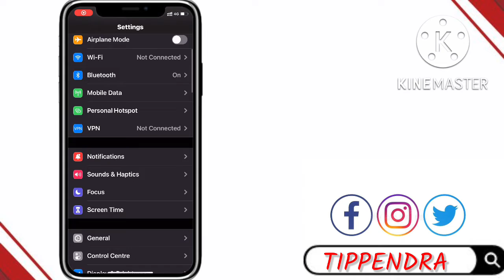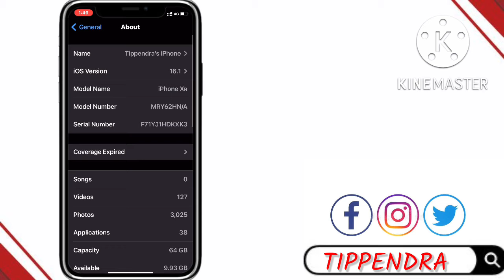iOS 16.1 update Battery percentage Features ￼iPhone X,XR,11 || Not Showing battery percentage X,XR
iOS 16.1 update Battery percentage Features iPhone X,XR,11  ||X,XR,11 battery percentage Enable